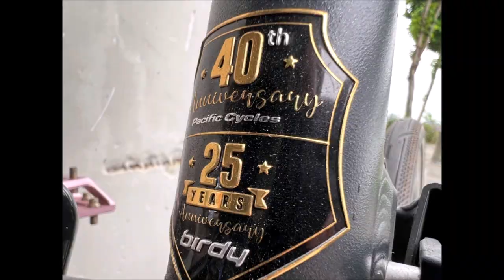LIOW VIDEO: Test Ride Birdy P40 with 3Sixty & Dahon Bicycle 鸟车, 360与大行折叠自行车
My friend Mr Cai has upgraded his Birdy P40 and together with Mr Neo, we went for a test ride and rode to Shimano Cycling World (museum). To cut  short the video, I have divided it into 2 parts. Now showing the Part 1/2 to my Youtube friends who love bicycle/cycling.